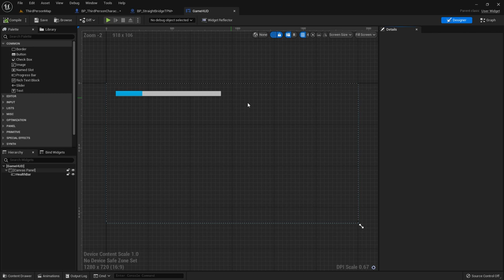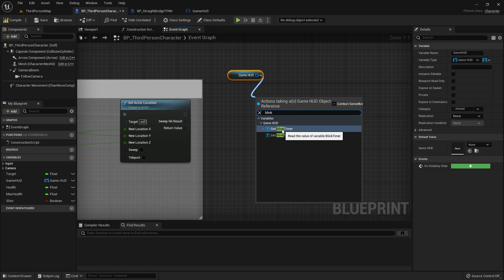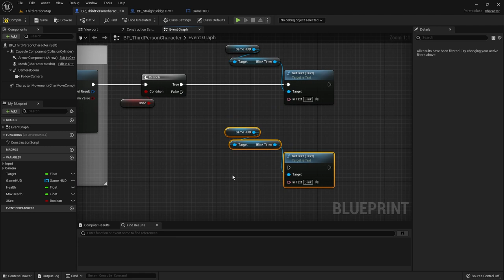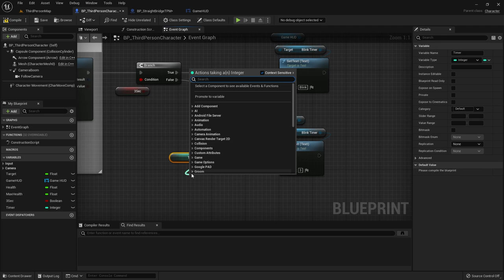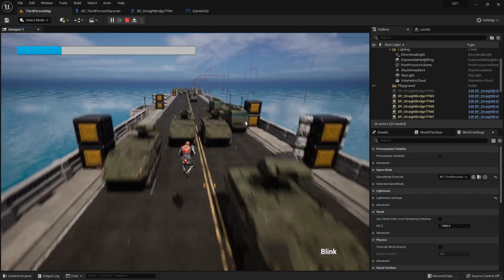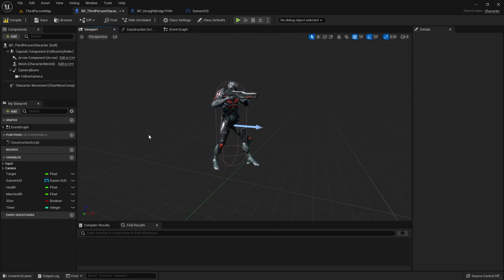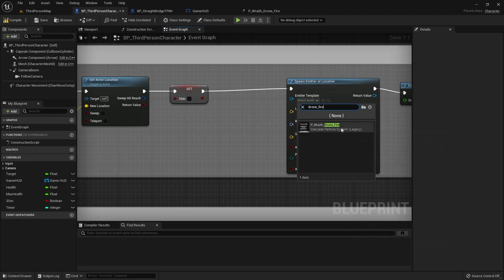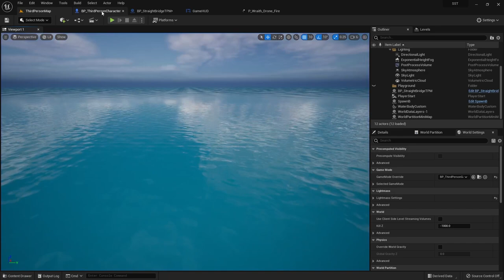الدرس 13: توقيت الإنتقال Blink Timer Unreal Engine 5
How to Blink in Unreal Engine 5
Blink Timer Unreal Engine 5

دورة البلوبرينت
1- تحميل unreal engine وضبط إعدادات برمجة اللعبة